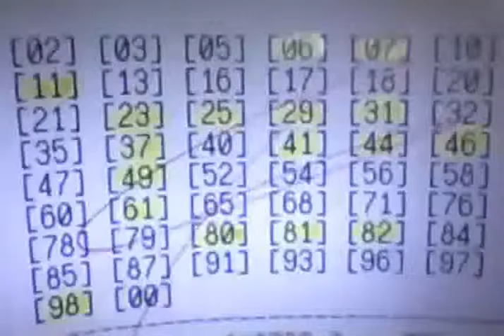u quero ganhar mtmt a entrada pro camarim que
Eu quero ganhar mtmt a entrada pro camarim que a cfluansantana est sorteando mesdosfasluansantanadia08 16
Video made based on original works by 'Lucas Raptor'; by 'Vinícius Ventura'; by 'Vinícius Ventura'; by 'Rayanne546'; by 'vlad smeegle'; by 'MarquinhoGremio'; by 'Slim Xate'; by 'fliferv'; by 'Deckdisc'; Soundtrack by: krackatoa. Mariachi Bandits of Gatling Gun Ridge. On 'Mariachi Bandits of Gatling Gun Ridge''